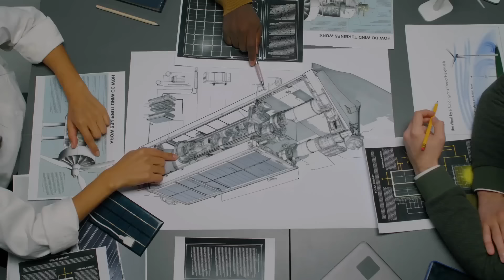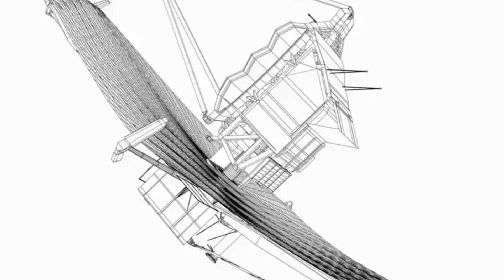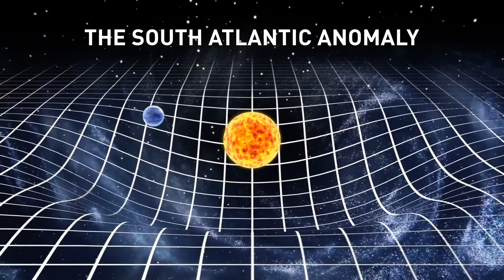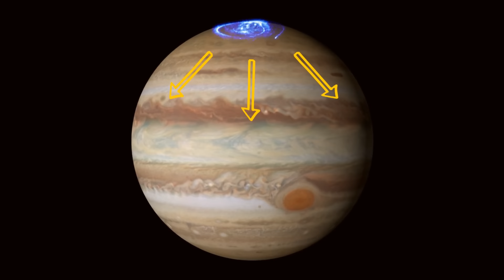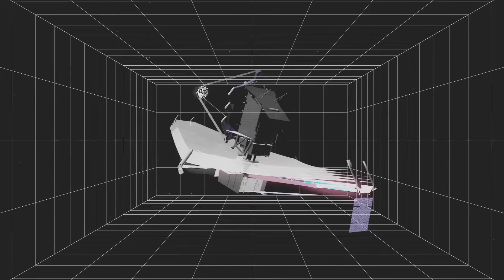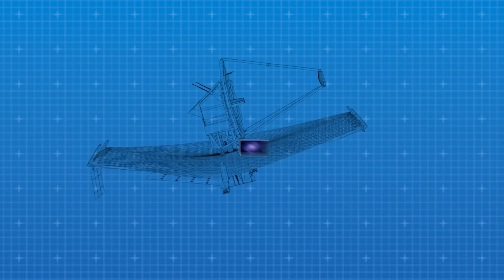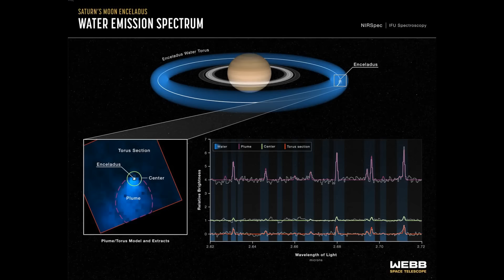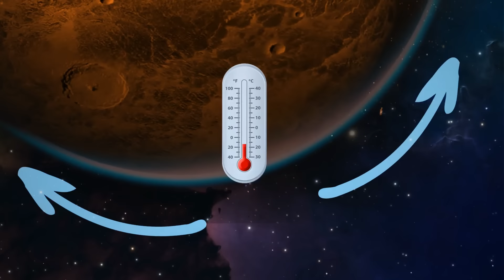Bye, James Webb Space Telescope! THIS new telescope will blow your mind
Check our new space documentary beyond the James Webb Space Telescope, the Nancy Grace Roman Space Telescope, often hailed as NASA's next bright side of space exploration, aims to redefine our understanding of the cosmos. Building on the legacy of the Hubble Telescope and the groundbreaking discoveries of the James Webb Space Telescope, this starship telescope, sometimes playfully dubbed the Elon Musk Space Telescope, is poised to unlock the universe's secrets. As we venture further into the unknown, the Grace Roman Telescope stands as a testament to human curiosity and our relentless pursuit of knowledge among the stars.